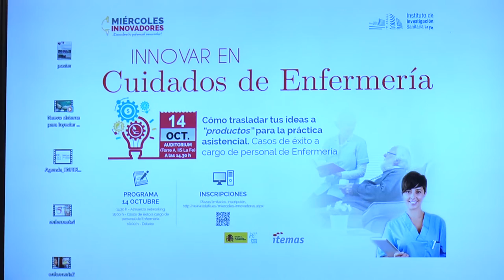Innovar en Cuidados de Enfermería | Cecova TV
"Cómo innovar en cuidados de Enfermería", ésta es una de las iniciativas del ciclo "Miércoles Innovadores" del Instituto de Investigación La Fe. Pretende dar herramientas a los profesionales de Enfermería para que puedan desarrollar ideas que reviertan en una mejor asistencia. Varios enfermeros han mostrado sus creaciones.